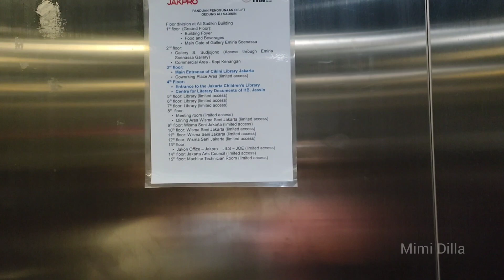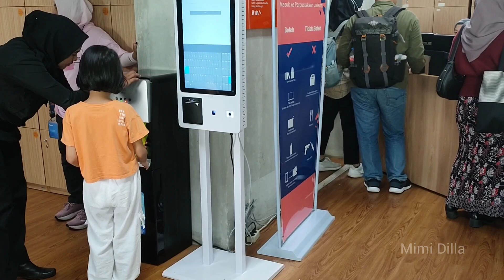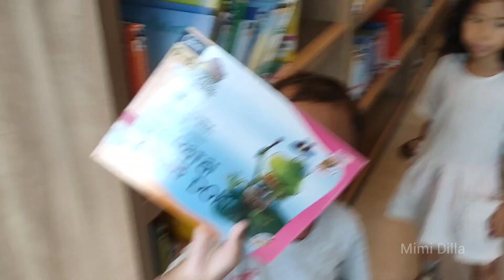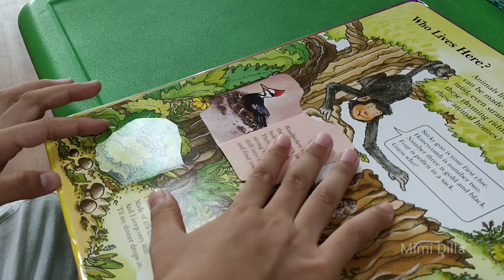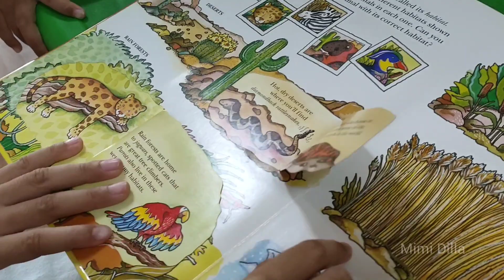Vlog Liburan Murah ke Perpustakaan Jakarta di Taman Ismail Marzuki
Hai teman Mimi, vlog kali ini kami ke Perpustakan Jakarta di Taman Ismail Marzuki Cikini. Video ini juga berisi bagaimana cara ke perpustakaan cikini, parkir mobil dan motor di perpustakaan cikini, dan suasana perpustakaan jakarta yang nyaman dan modern banget. Kunjungan ke Perpustakaan Jakarta juga bisa jadi salah satu alternatif liburan murah tentunya anak-anak tetap senang juga karena banyak buku bagus dan aneka mainan edukatif yang seru.